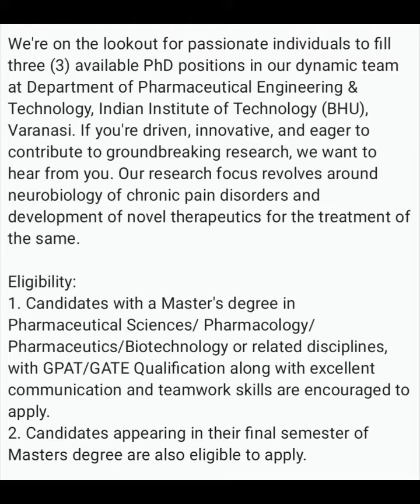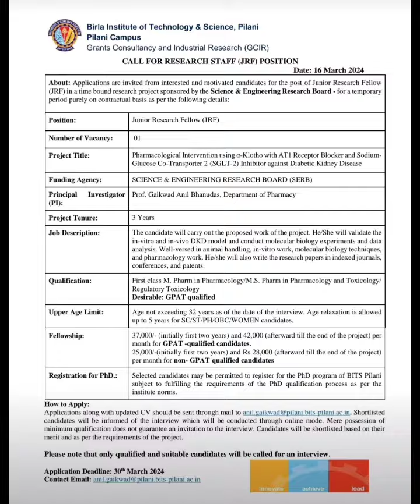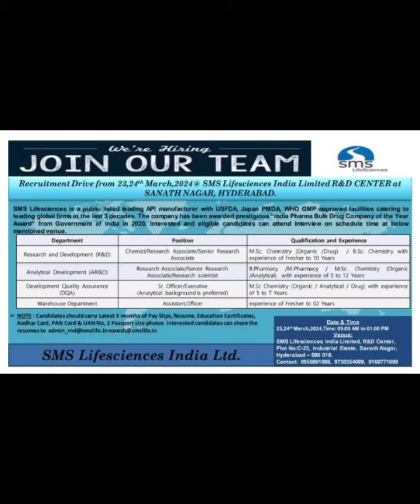Latest Pharmacy Jobs In India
Watch This Video To Get Latest Pharmacy Job Updates In India